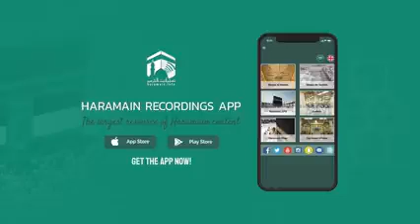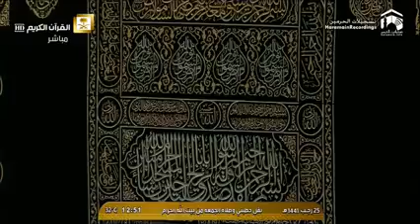20th Mar 2020 Makkah Jumu'ah Salaah Sheikh Usaamah Khayyat